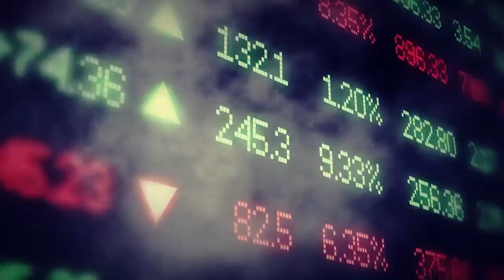EL GRAN ENIGMA DE LAS ANTÍPODAS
Programa Mentiras Verdaderas, La RED TV, Chile, viernes 12 de julio de 2019.

Ingresa a la Escuela de los Enigmas on line desde cualquier rincón del mundo

Información a los teléfonos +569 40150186 y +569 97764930